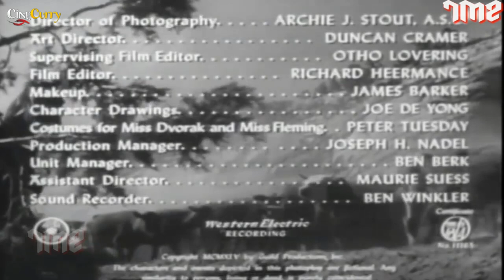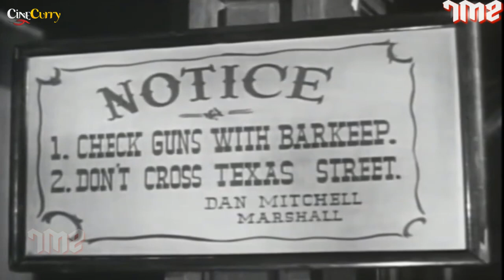Abilene Town Full HD Western Romantic Movie | Randolph Scott, Edwin L. Marin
Watch AbileneTown Western Romantic Movie.
Starring Randolph Scott, Edwin L  Marin, Directed by Edwin L. Marin.